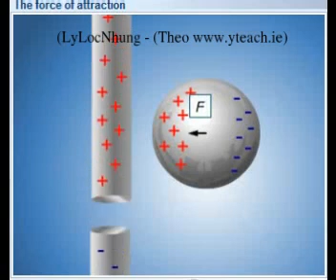LLN giai thich su nhiem dien do huong ung